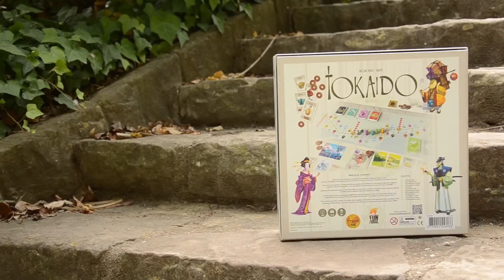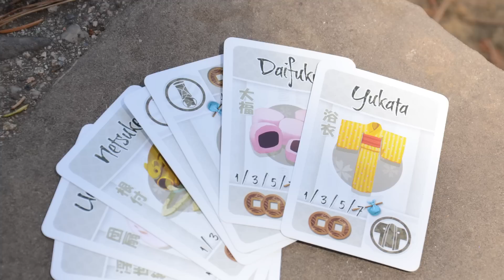Tokaido - Tráiler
Recorre la Tokaido, la famosa ruta entre Tokyo y Kyoto. Atraviesa parajes magníficos, saborea deliciosas especialidades culinarias, compra souvenirs y no te olvides de visitar los baños termales.